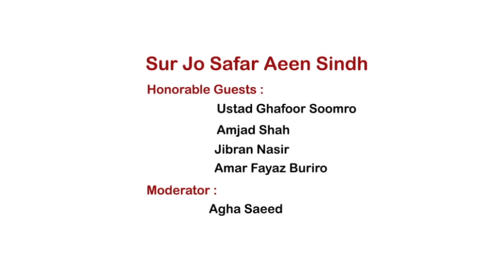SUR JO SAFAR AEEN SINDH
Sindh Literature Festival 2017